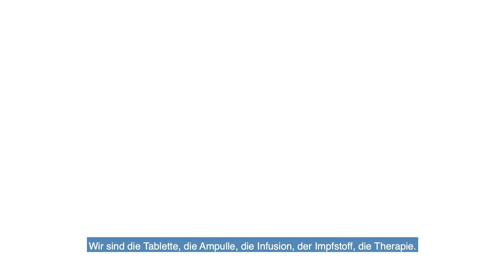Meine Therapie und ich - Patient*innen geben Einblicke in ihr Leben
Wir sind Pfizer. Wir sind die Tablette, die Ampulle, die Infusion, der Impfstoff, die Therapie. Wir helfen Menschen wie Christa, Leonie und Lukas.

Rund 520 Kolleg*innen sorgen bei Pfizer Austria dafür, dass Personen in Österreich Arzneimittel und Impfstoffe zur Behandlung oder Vorbeugung von Krebs, Herz-Kreislauferkrankungen, chronisch-entzündlichen Erkrankungen, seltenen Erkrankungen und Infektionen zur Verfügung stehen. Welche Auswirkungen das auf die Lebensqualität der Patient*innen haben kann, erklären Christa, Leonie und Lukas im Video.

PP-PFE-AUT-1014/09.2021